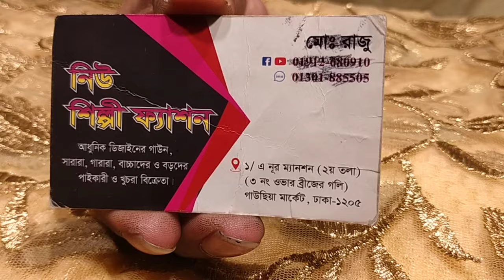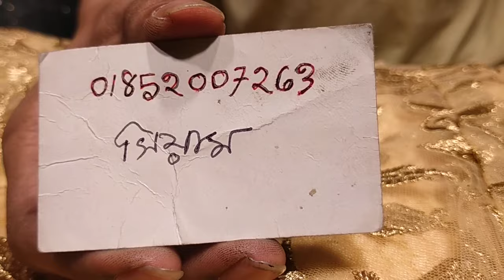ইন্ডিয়ান সারারা 1000 টাকায় পাটি ধামাকা অফার। party Sarara Indian offer price unlimited 01912700336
ইন্ডিয়ান সারারা ধামাকা অফার দামে কিনুন কালেকশন আমাদের ভিডিও পেতে আমাদের সাথে থাকুন ঢাকা নিউ মার্কেট গাউছিয়া মার্কেট দোতলার  মার্কেটে দোতালায় শিল্পী ফ্যাশন দয়া করে সাবস্ক্রাইব লাইক কমেন্ট শেয়ার করবেন প্লিজ ধন্যবাদ।